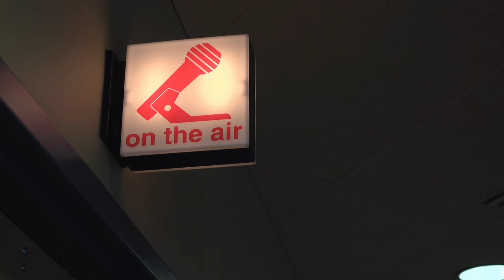Vernericast - podcastit seurakunnan nuorisotyössä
Tämä video kertoo Nakkilan seurakunnan Vernericast-podcasteista.

Video on osa hyvien käytäntöjen kokoelmaa Erasmus+ -rahoitteisessa "Digital youth work" -projektissa. Katso lisää osoitteesta